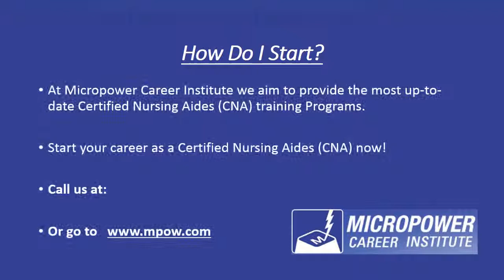Middle Village CNA Training